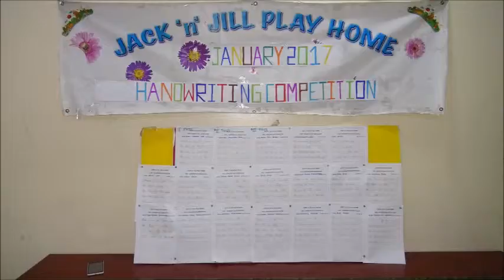UKG HANDWRITING COMPETITION, JANUARY 2017-Jack n Jill Play Home